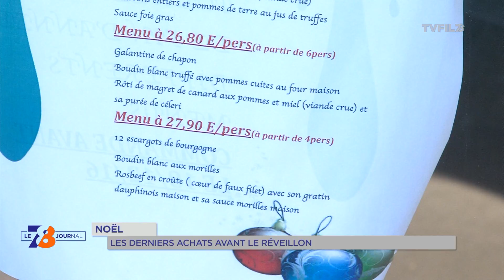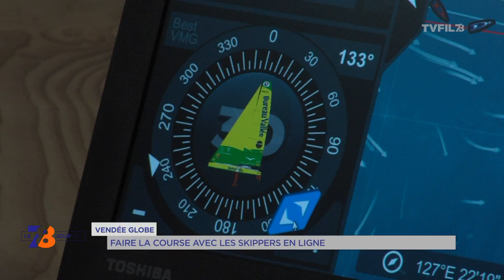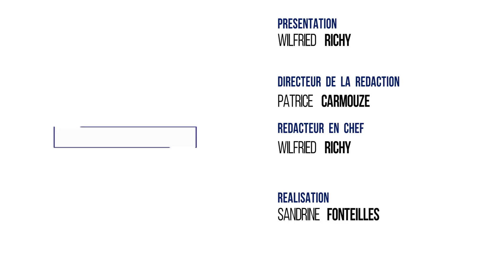7/8 Le Journal - jeudi 22 décembre 2016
NOËL : DERNIÈRES COURSES

Dans 48 heures nous fêterons Noël. Et au-delà des cadeaux c’est aussi l’occasion de profiter d’un bon repas. L’heure pour les familles est donc aux dernières courses.

VENDÉE GLOBE : LA COURSE EN LIGNE

Le Vendée Globe se poursuit et vous verrez que vous pouvez tranquillement y participer derrière votre écran d’ordinateur. Un jeu sur internet permet d’accompagner les skippers.

POLITIQUE : L’ESSENTIEL DE 2016

Et puis dernier volet de notre retrospective 2016.

Aujourd’hui nous revenons sur les principaux événements politique. De la primaire de la droite et du centre aux nouveaux maires élus à Guyancourt et à La Verrière.

Et aussi :

Un conte pour attendre Noël
14 mécènes pour Eric Bellion